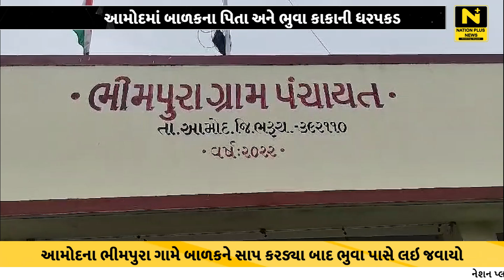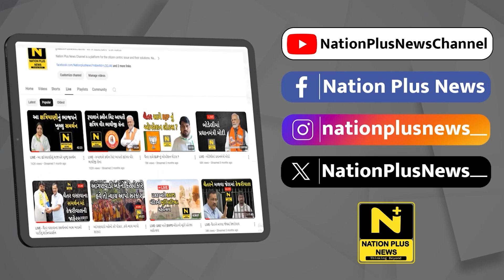આમોદમાં બાળકના પિતા અને ભુવા કાકાની ધરપકડ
આમોદના ભીમપુરા ગામે બાળકને સાપ કરડ્યા બાદ ભુવા પાસે લઇ જવાયો. બાળકને સમયસર સારવાર નહિ મળતા મોત નિપજ્યુ. પોલીસે સાપ કરડવાથી બાળકના મોતના મામલે પિતા અને કાકાની ધરપકડ કરી.